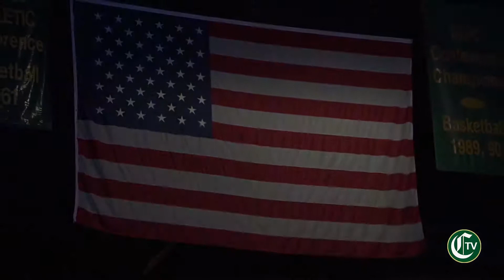CSU Women's Volleyball | CSU vs Chicago State Aug. 30, 2019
In CSU's women's volleyball season and home opener, the Rams hosted the Colorado Classic tournament. Kicking off the tournament with a match against Chicago State, CSU swept the Cougars to begin the round-robin weekend.